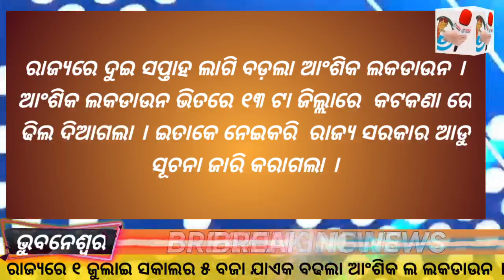Luckdown extend in odisha for 2 week | ରାଜ୍ୟ ରେ ୨ ସପ୍ତାହ ବଢଲା ଆଂଶିକ ଲକଡାଉନ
Lockdown extended in odisha for two week | ରାଜ୍ୟ ରେ ଦୁଇ ସପ୍ତାହ ଲାଗି ବଢଳା ଲକଡାଉନ | ଲକଦାଉନ ରେ ୧୩ ଟା ଜିଲ୍ଲାରେ ରିହାୟତି ବଢାଗଲା |